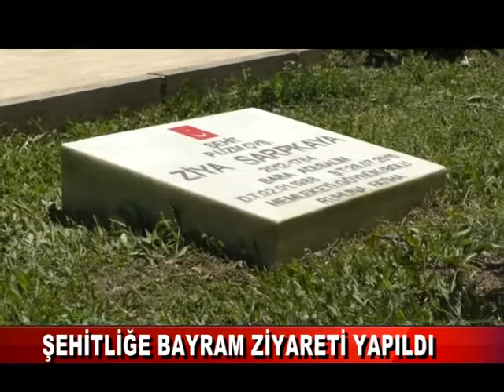ŞEHİTLİĞE BAYRAM ZİYARETİ YAPILDI (12.05.2021)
Ramazan Bayramı Programı kapsamında kısıtlı sayıdaki il protokolü tarafından Ramazan Bayramı arefesinde Bolu Garnizon Şehitliği ziyaret edildi, dualar okundu.